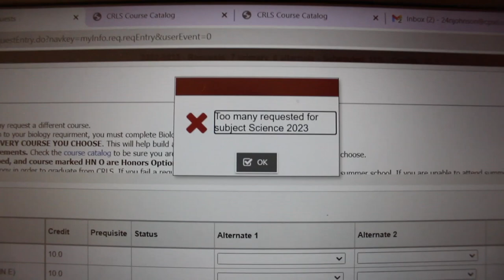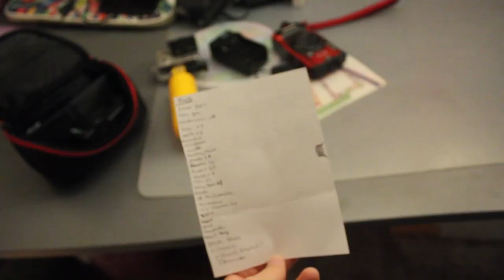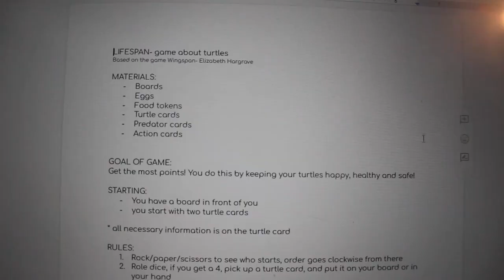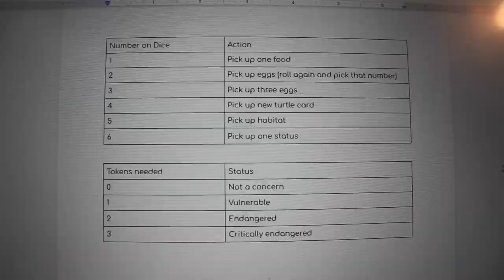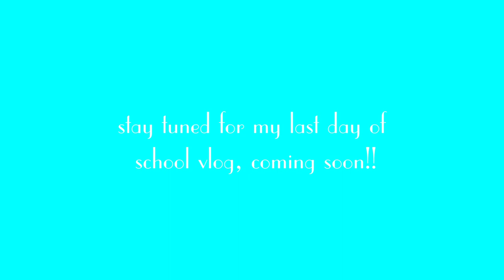Spring Mix vlog: choosing my classes, Zoeys bday, reptile expo, packing, having covid & finals week!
Come along for this crazy rollercoaster of a season in my life!! A mix of different moments from this spring! Choosing my classes for Junior year (crazy!), my sister Zoeys 15th birthday, going to the New Hampshire Reptile Expo and seeing where we got Bubbles (my redfooted tortoise) in 2018, packing for our trip to Portugal, having covid after Celebration, and finals week!! Lots of interesting stuff that I put in one video!! Last day of school vlog coming soon!!

Hello everyone!!
Hi, if you are new here, my name is Nova!!

VIDEOS TO LOOK FORWARD TO:
- portugal vlogs
-last day of school
-making boba at home
- sweden videos from this summer -- trying ice cream with cousins and of course vlogs
- winter throwback

comment "🪕" if you actually read anything in the description